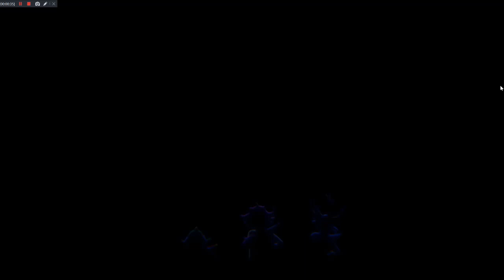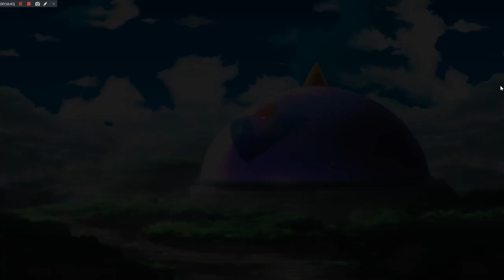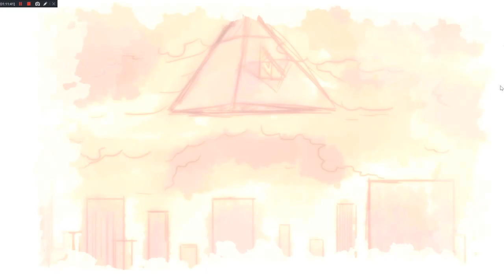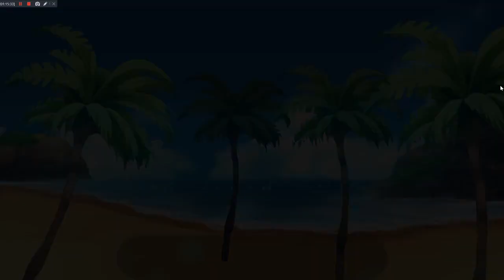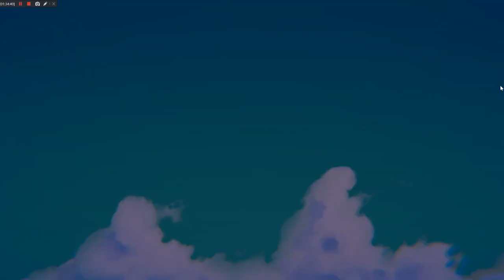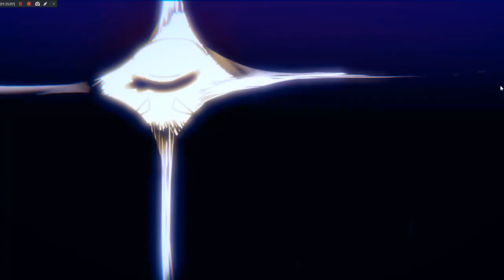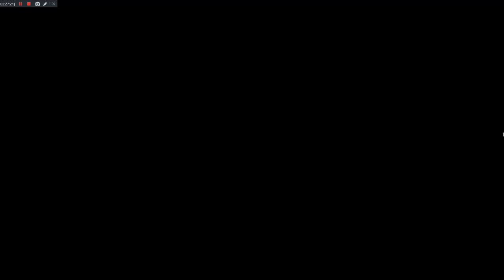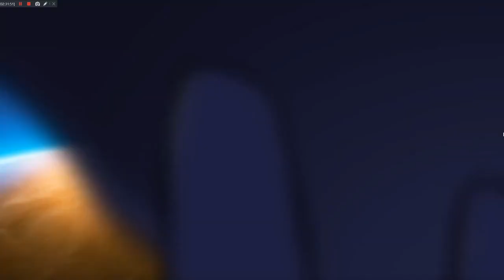KinnikuNeko: SUPER MUSCLE CAT Playthrough (Use Your Muscle To Win)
This is my Playthrough of KinnikuNeko: SUPER MUSCLE CAT for PC with Live Commentary.